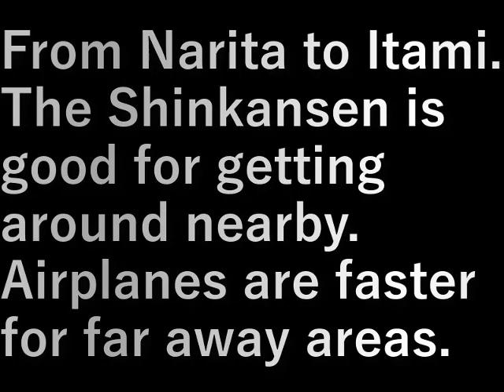インドネシア174.帰国(伊丹へ)(2023.11.12) Returning home (to Itami)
成田から伊丹へ。

新幹線も近くは良いが
遠方はやはり飛行機が早い。

From Narita to Itami.

The Shinkansen is good for getting around nearby.
Airplanes are faster for far away areas.

設備屋の適当田舎暮らし